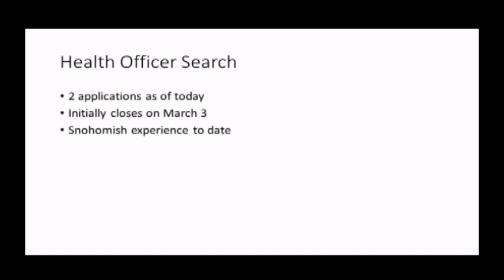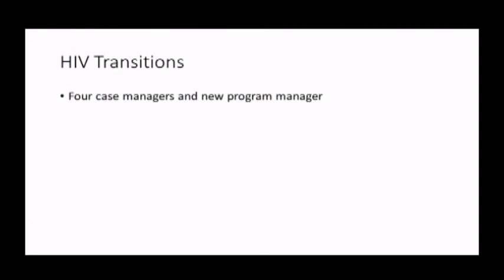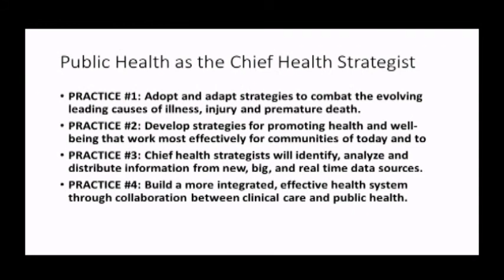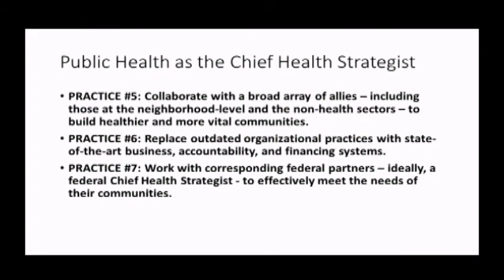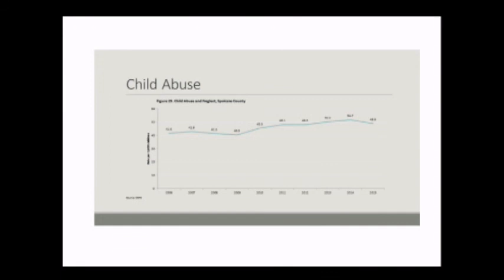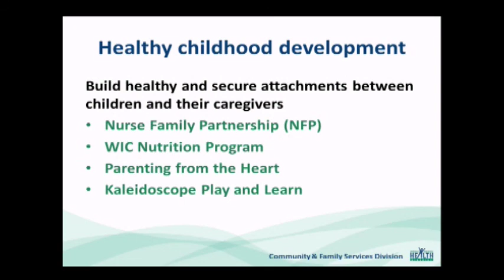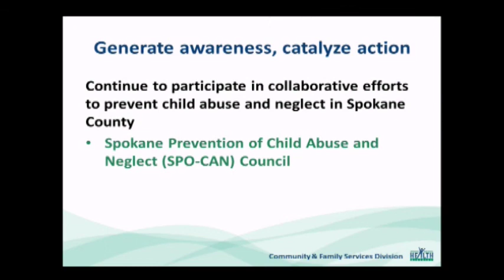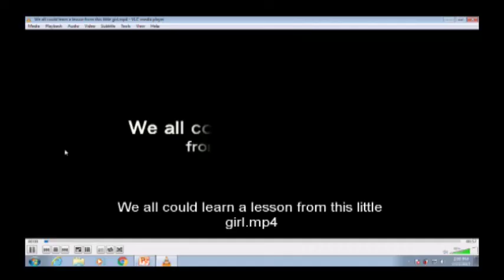SRHD Board of Health, February 23, 2017